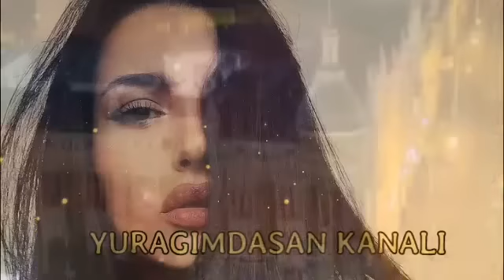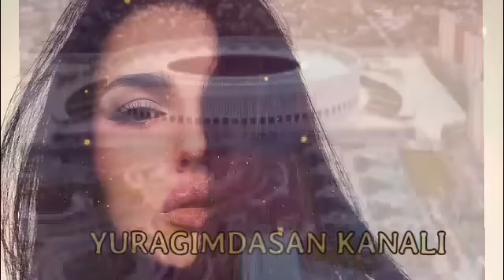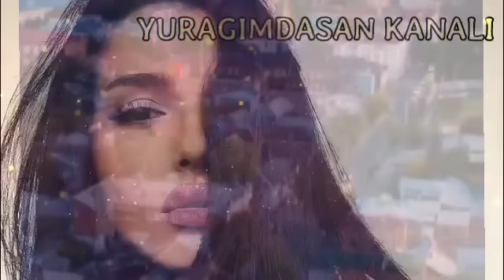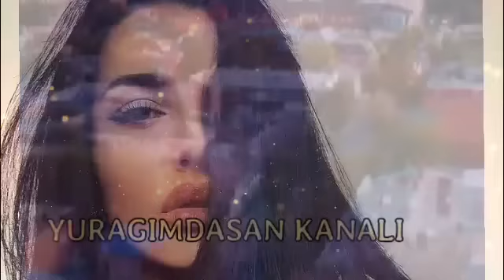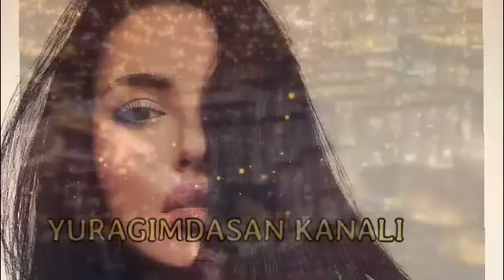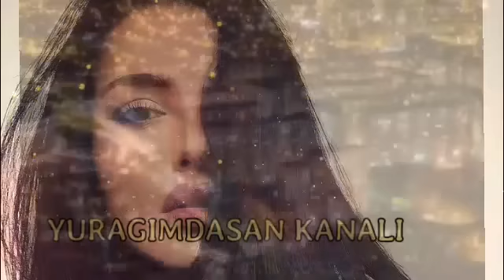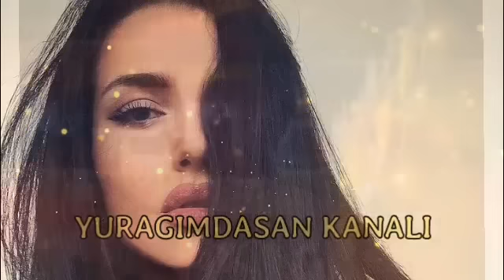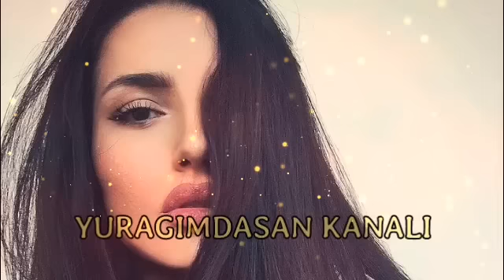ENG SARA O'ZBEKCHA TERMA QO'SHIQLAR 🔥🔥 UZBEK MUSIC 2023 🎶 УЗБЕКЧА ШУХ ТЕРМА КУШИКЛАР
SARA O'ZBEKCHA TERMA QO'SHIQLAR 🔥🔥 UZBEK MUSIC 2023 🎶 УЗБЕКЧА ШУХ ТЕРМА КУШИКЛАР